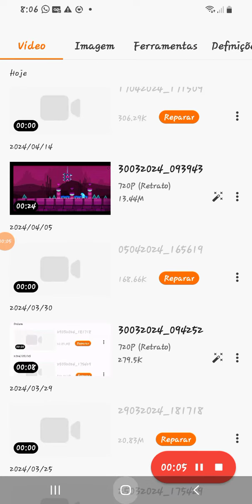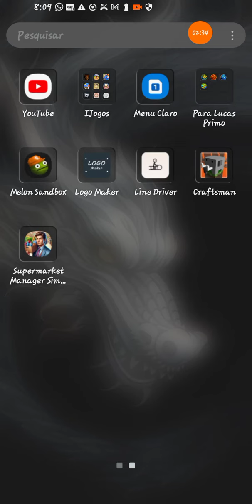21 de abril de 2024